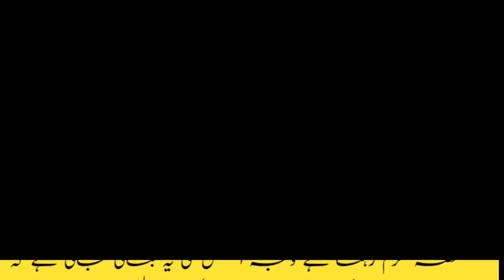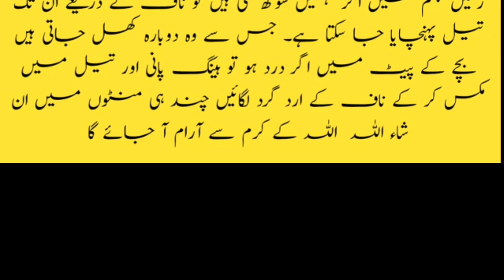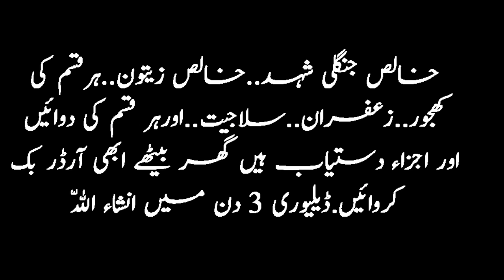naaf main tail lagany ke faedy |ناف میں تیل لگانا | naaf main kesy or kon sa oil lagain | health tip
Salam Dosto, Bht saray dosto ne naaf mein tail lagane ki video bnane ki request ki thi, Umeed hai ye video aap sab ko bht pasand aye gi. Agar aap ke zehn mein koi sawal hai to comment section mein likhen mein sab ko jawab dene ki koshish krun ga.

Is video mein hum aapko btayen gy k arabic log apni naaf mein tail kyun lagaty hain? Kya naaf mein tail lagana chahye? Kya naaf mein tail bachon ko bhi lagaya ja sakta hai? Naaf mein tail lagane ke kya kya faide hain? Aaj ye saari batein aap k sath discuss kren gy iss video mein

Aaj ki is video main ham apko Naaf Mein Oil Lagane Ke Hairat Angez Fawaid bataeyngay. Naaf Mein Tail Lagana kesa hai yeh janne kay lie pori video dekhain aur apne tamam doston kay sath share karain.

Belly Button… Have you ever sit and think about this part of the body. I think the answer is No. The great miracle of Nature is the Creation of Human, Don’t you think? It is the science that reveals the most secret of Nature. It reveals how beautifully and technically Nature builds a man. O My God, if we sit to talk about Nature then this talk is not enough. Let’s talk about Bellybutton.

Belly Button is the smallest organ of our body which has a connection with millions of veins. Belly button although tiniest but it is another miracle of Nature. Abundant secret stores in this tiny body. Look back, and think when your mother received the news of being pregnant. Yes, you are getting ready to come into this world. Then there is a relationship that builds up between you and your mother. How this relationship builds up. Nature likes to do all things with proper procedure. It creates belly button present in the mid of your belly. Hence, this is the belly button that connects two souls together. One is mother and other is developing soul. The baby has a connection to the mother by her belly button. All nutrition and wastes exchange through it.

naaf main tail lagany ke faidy | naaf main kab kesy or kon sa oil lagain | ik official | health